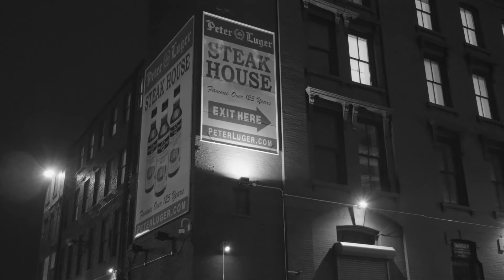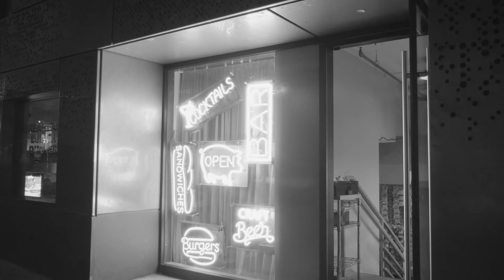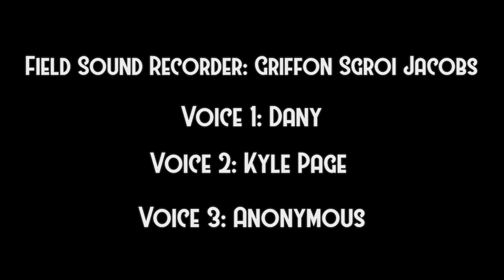City of Dreamers [Pratt Student Film]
What makes you strive for your dream house? Is it the specifics of the inside or where it's located? For some, the location can be a mythical place where all of their hopes will come true. The reality of which, is often disappointing but it is what you make of it.